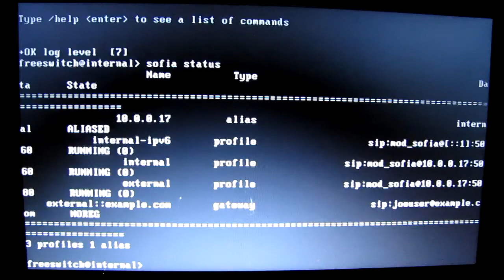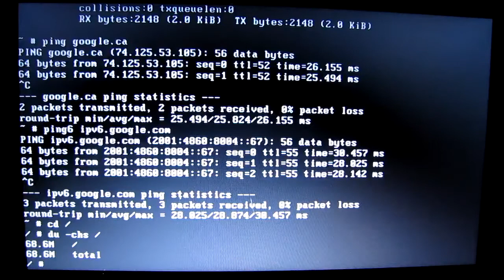FSNix R1E1 x86 - Initial Work in Progress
Due to the ridiculous enlargement of the original FSNix work, I decided towards the embedded direction for now. Basically the race to the bottom and a single objective - Get FSNix working in a way where it doesn't consume too much disk space.

Over 800MB was more than enough for me to scrap the R1A1 release. R1E1 (Note the E) now only consumes ~68MB of disk space thanks to BusyBox and eglibc and a few other libraries only on the USB image for FreeSWITCH to successfully start up.

People who are interested in obtaining a copy of this image can drop me a PM or shout out at me at the FreeSWITCH channel on freenode.